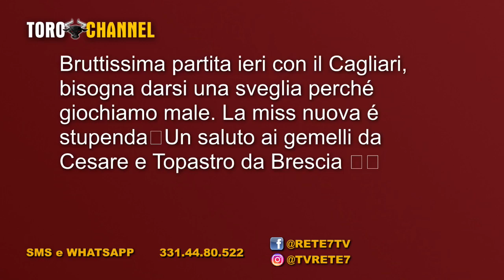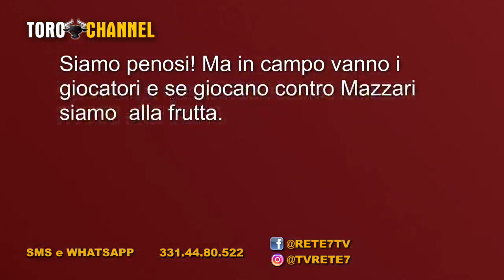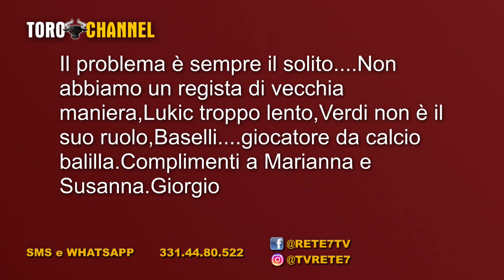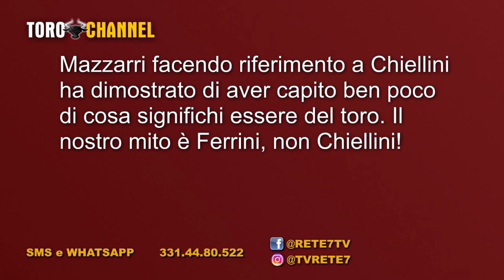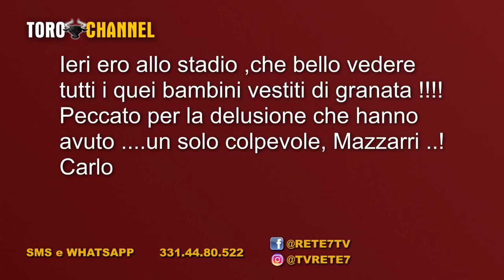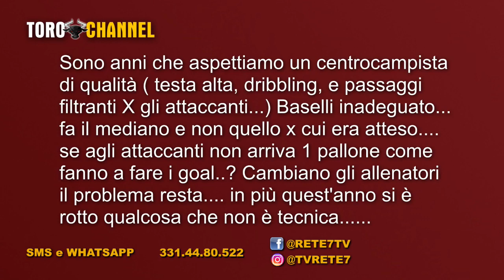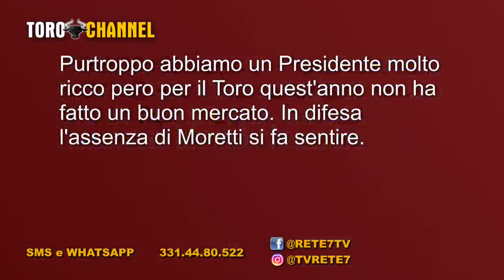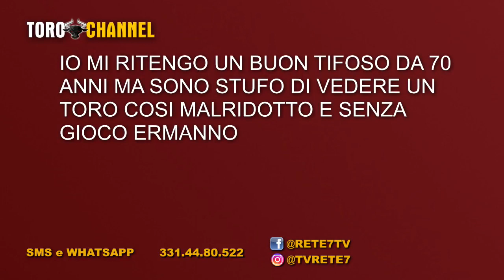Toro Channel del 28 ottobre 2019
Conduce Daniele Bumma
Ospiti in studio:
Dott. Cesare Bumma - Commercialista
Ronaldo Vanin - Ex calciatore Toro
Alberto Gervasi - Tuttosport
Giacomo Cattibini - Avvocato
Marianna Montagnino - Modella
Susanna Golizia - Modella